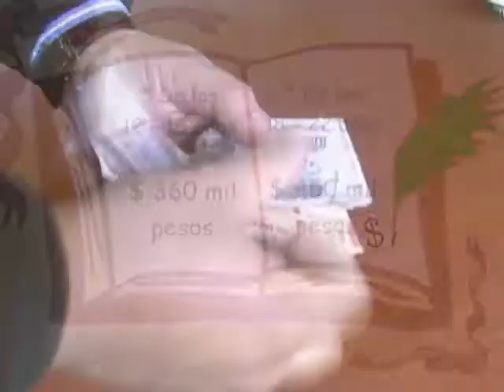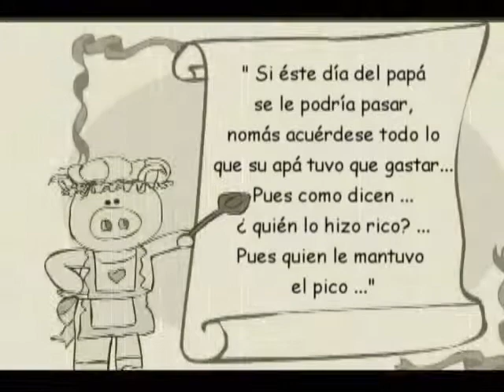CUENTO DE TODOS LOS DIAS TELEVISA ESTADO DE MEXICO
El próximo domingo es Día del Padre y  este "Cuento de Todos los Días" nos explica cuánto cuesta serlo, en términos financieros. Televisa Estado de México. Reportera: Sol Rubí Santillana.